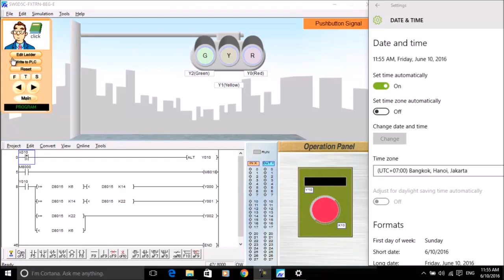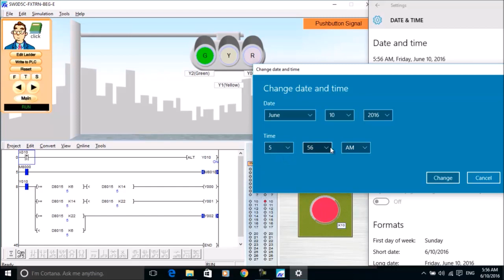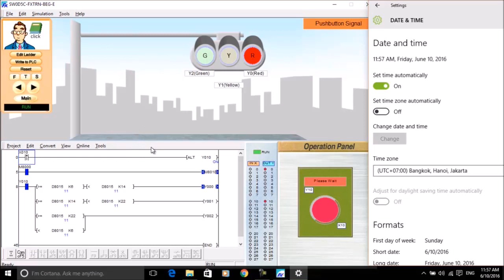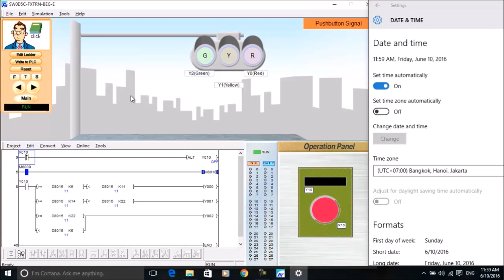Lập trình PLC Hàm DATE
Sử dụng hàm RTC (Real Time Clock) (đồng hồ thời gian thực)